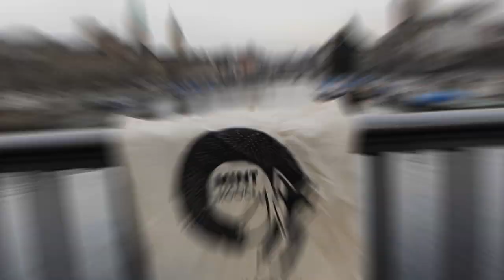iMooX - Es ist Zeit, etwas Neues zu lernen!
Die österreichische MOOC Plattform.
Unser Ziel ist, universitäre und allgemeine Inhalte einer breiten Bevölkerungsschicht zugänglich zu machen und möglichst vielen die Möglichkeit zu geben, sich weiterzubilden.